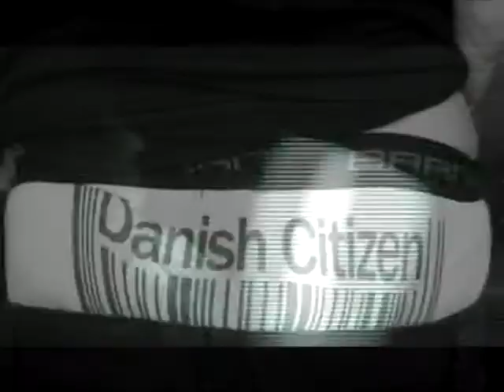DSOL Till When